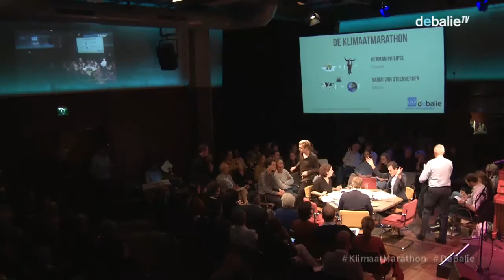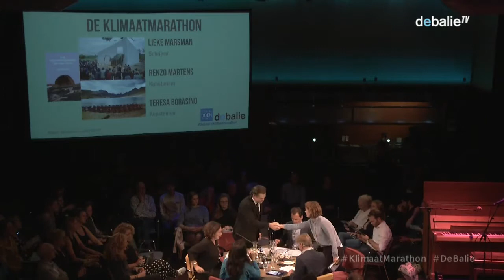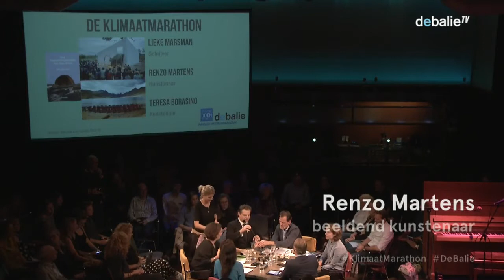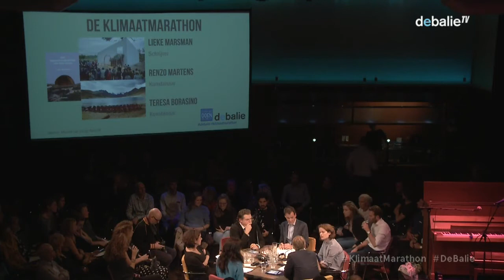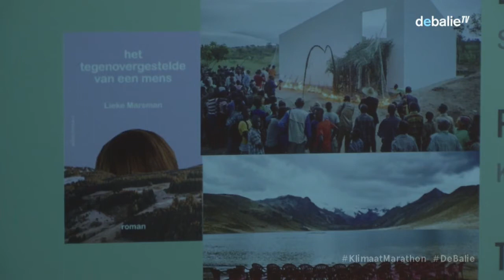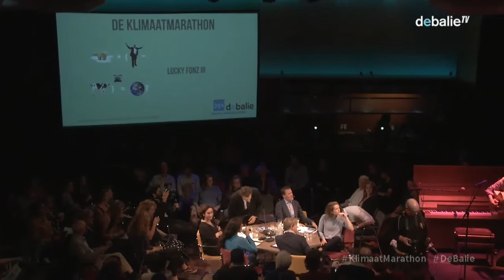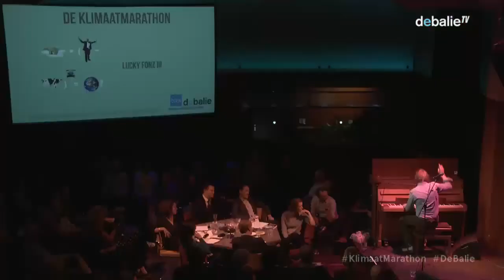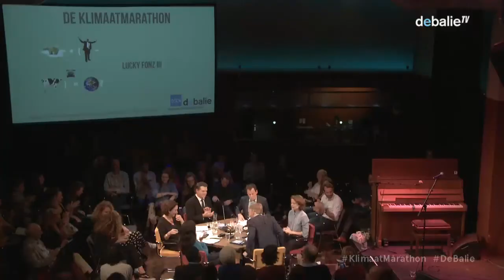De Klimaatmarathon - Deel 2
Hoewel de gevolgen van een opwarmende aarde niet te overzien zijn weten we dat we de aarde uitputten en de biodiversiteit afneemt. Waarom lukt het ons ondanks alle waarschuwingen maar niet om iets aan klimaatverandering te doen? Hoe moeten we omgaan met ons landschap en de afnemende biodiversiteit? En doet Nederland wel genoeg om de doelen van het Parijsakkoord te halen? Op 15 september komt een unieke groep experts bijeen in De Balie in een 6 uur durende interviewmarathon over het klimaat. Yoeri Albrecht, Femke Halsema en Tijs van den Brink spreken met wetenschappers, kunstenaars, ondernemers, activisten en opiniemakers over de vraag: hoe gaan we om met klimaatverandering, één van de grootste uitdagingen van deze tijd?

In verschillende samenstellingen wordt er telkens vanuit een nieuwe invalshoek over klimaatverandering gesproken. We kijken naar blokkades en oplossingen in ons denken over het klimaat. In drie stappen gaan we van probleem naar oplossing: wat is de stand van zaken, welke psychologische reflexen beïnvloeden ons menselijk handelen en tot slot: wat kunnen we in Nederland doen?

Lucky Fonz III zorgt voor een muzikale omlijsting van de avond.

Met o.a:
Schrijver & dichter Lieke Marsman / Hoogleraar Transitiekunde Jan Rotmans / 'Solar Warrior' Roebyem Anders / Directeur en oprichter Commonland Willem Ferwerda / Kunstenaar Renzo Martens / Paleoklimatoloog Appy Sluijs / Filosoof Herman Philipse / Filmmaker Marijn Poels (The Uncertainty has Settled) / Oprichter  Africa Wood Grow Roeland Lelieveld / Suze Gehem Co-founder/directeur bij De Groene Grachten en voorzitter van Rooftop Revolution / Kunstenaar & activist Teresa Borasino / Leo Meyer voormalig Planbureau voor de Leefomgeving (PBL) en VN Klimaatpanel (Intergovernmental Panel on Climate Change, IPCC) / Michiel Delfos Directeur van de divisie Schade & Inkomen Achmea / Philipp Kauffmann, oprichter van Original Beans / Piet van IJzendoorn, oprichter de Zonnehoeve / Wouter Helmer, co-founder Rewilding Europe / Donald Pols, Directeur Milieudefensie / Naomi van Steenbergen, onderzoeker ethiek, filosofie en duurzaamheid / Hans Coenen, Vice-president corporate strategy GasUnie / Thiemo Heilbron, oprichter en directeur FawakaNL en Fawaka Ondernemersschool / Burgerbeweging Code Rood / Guus Velders, atmosfeerchemicus / politicoloog Hein-Anton van der Heijden / PVDA Diederik Samsom

Interviewers: Yoeri Albrecht, Femke Halsema en Tijs van den Brink

Redactie: Sophie Rutenfrans & Tim Wagemakers (De Balie)